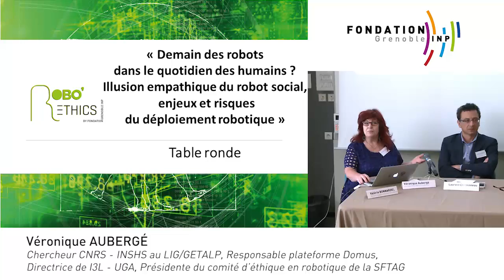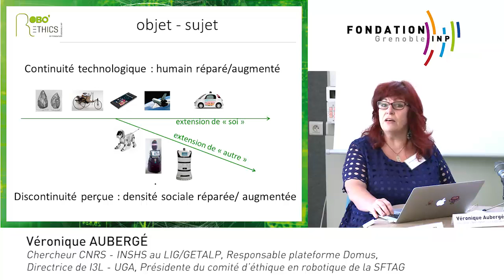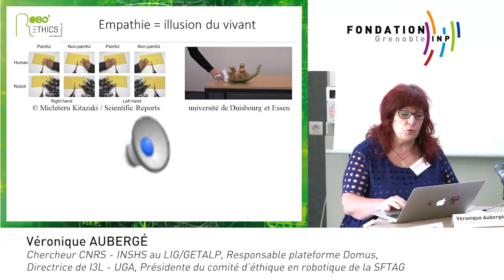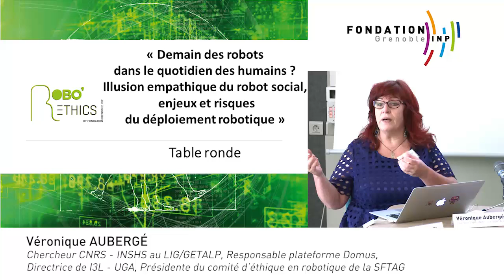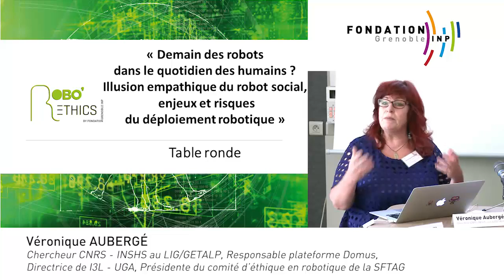Inauguration Chaire RoboEthics - Introduction Table Ronde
« Demain des robots dans le quotidien des humains ? Illusion empathique du robot social, enjeux et risque du déploiement robotique ».